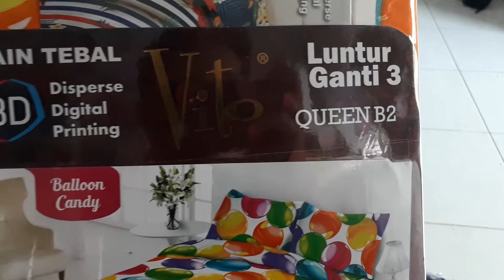HARGA SPREI ROSANNA VITO BALLOON CANDY | WONGPASAR GROSIR MALANG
GROSIR SPREI ROSANNA VITO

Untuk Ongkir Termurah dan Harga Grosir silahkan kontak kami di bawah ini